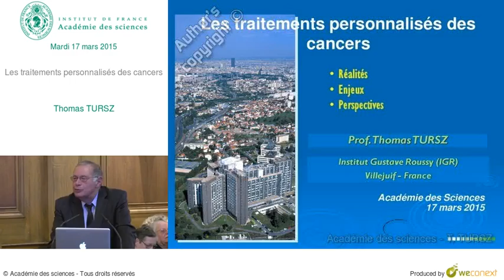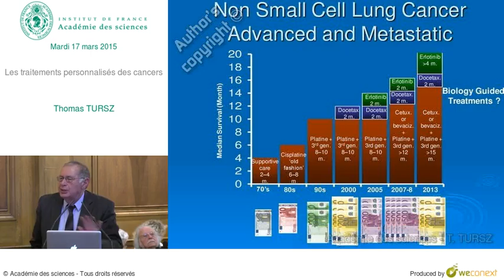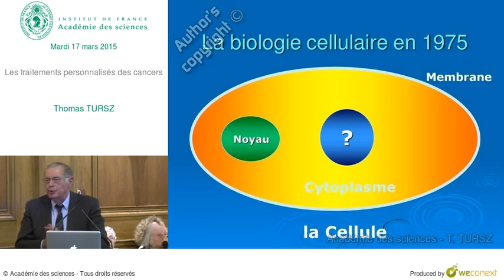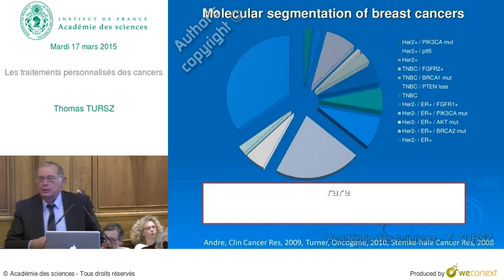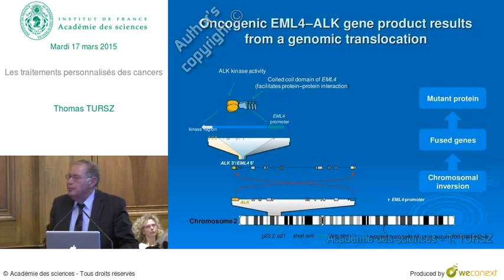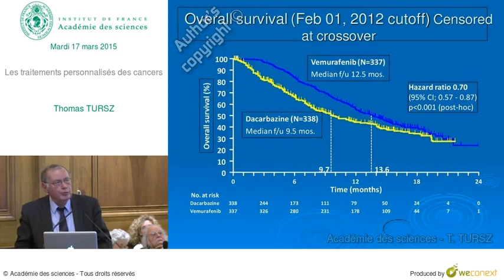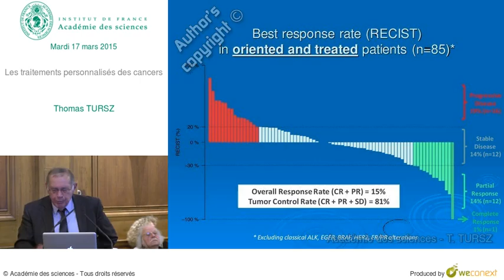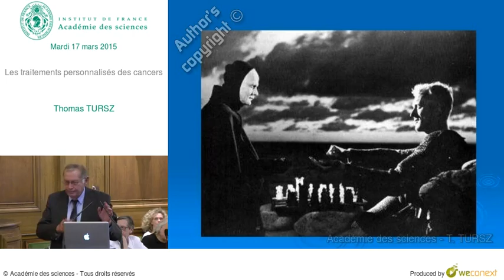Conférence - T TURSZ - Les traitements personnalisés des cancers - Académie des sciences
Conférence de Thomas TURSZ intitulée Les traitements personnalisés des cancers

00:00:00 Les traitements personnalisés des cancers
00:00:35 Patient heterogeneity
00:03:32 Non small cell lung cancer advanced and metastatic
00:05:30 Standard anti-cancer therapy has reached a plateau
00:05:56 Les Opportunités
00:09:20 La biologie cellulaire en 1975
00:09:31 The molecular circuitry of cancer cells is better understood
00:10:16 The Oncogene Era: 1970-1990
00:10:34 New disease classifications
00:12:00 Genomics and Breast Cancer
00:12:35 Genomics and Prognostic Early Breast Cancer Tumours
00:14:33 Molecular segmentation of breast cancers
00:14:56 Targetable alterations that led to treatment proposition
00:15:08 Next generation sequencing to reclassify luminal breast cancers
00:17:44 What should we do for patients who are predicted NOT to be cured in 2011 ?
00:18:01 Specific genetic traits can predict for the success of MTA
00:18:19 ALK characteristics
00:18:31 Oncogenic EML4–ALK gene product results from a genomic translocation
00:19:05 Crizotinib
00:19:45 Example : Enriched phase I trial
00:20:49 Response rate to ALK inhibitors – Phase I studies
00:20:50 Mélanomes malins
00:21:42 Vemurafenib (PLX4032)
00:22:11 Tumor Regression (Target Lesions)
00:22:24 BRAFV600E melanoma patient PET scan at baseline and day +15
00:22:46 Progression-free survival
00:22:59 Overall survival
00:23:03 Main issue : secondary resitance to BRAF inhibitors
00:24:10 Anti-MEK: Trametinib
00:24:15 PFS - Promary Efficacy Population
00:24:18 Enhanced Antitumor Activity with Combination
00:24:26 Gadolinium-enhanced T1 - weighted
00:24:55 Immunecheckpoints
00:25:10 Immune Checkpoint Pathways
00:25:56 Clinical Experience of Nivolumab (Anti-PD-1) and Ipilimumab
00:26:07 Concurrent therapy with nivolumab and ipilimumab results in
00:26:33 Targeting PI3K-AKT-mTOR and RAS-RAF-MEK Pathways
00:26:51 Background
00:27:01 Integrated Biology Strategy
00:27:08 SAFIR01: Accrual rate
00:27:22 Best response rate (RECIST)
00:28:23 Interpreting genomic data at the individual level: the Virtual Cell Project
00:28:29 To modelize in a single algorithm and VALIDATE it
00:28:47 Conclusion
00:29:00 Questions et réponses